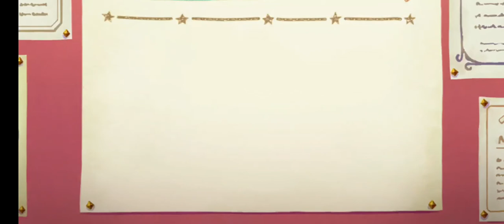Tirando por Kyoka (1ª parte)